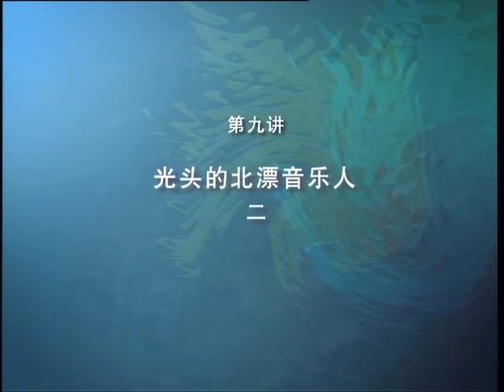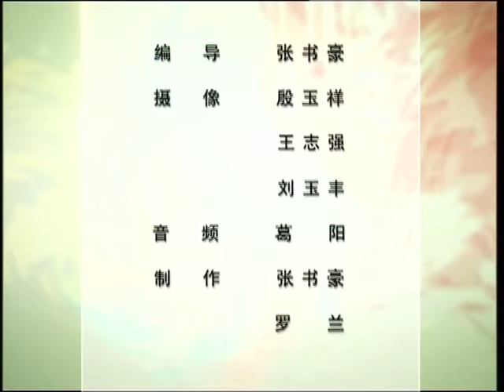郭北平油画教学09